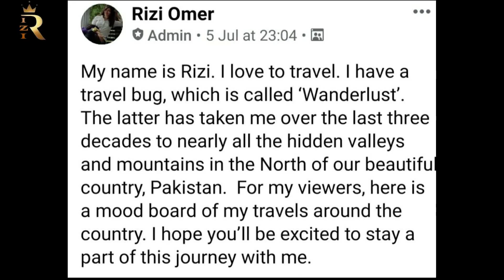PARAGLIDING INTERLAKEN SWITZERLAND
Conquer your fear and live your life to the fullest. This paragliding video was shot in Interlaken, Switzerland.